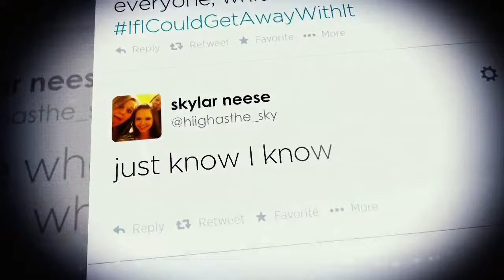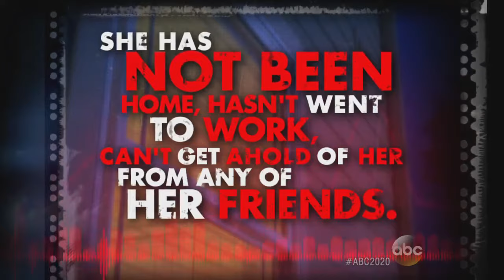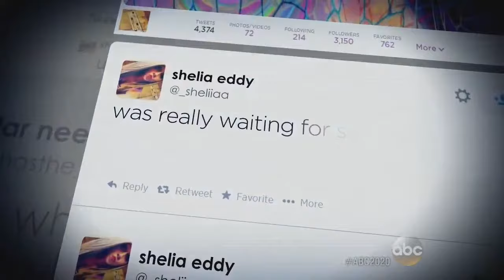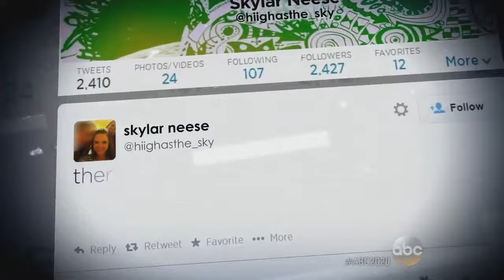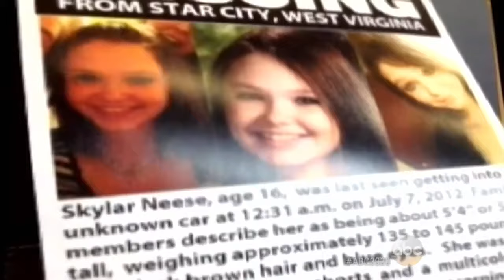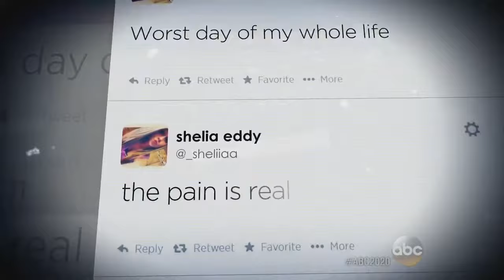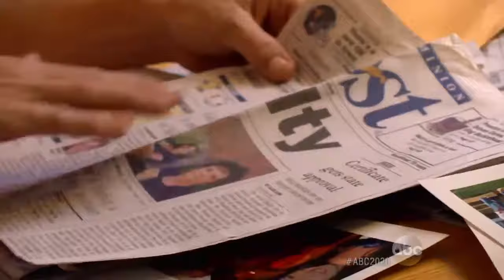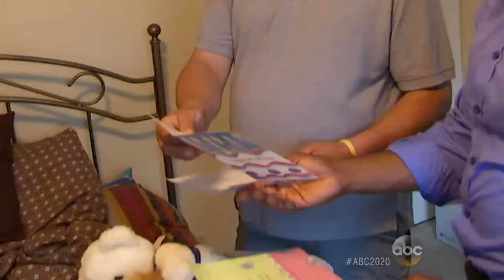NBC|ABC|20/20: Unfriended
NBC|ABC|20/20: News, Mystery - Unfriended
20/20 looks at the story of a teen who goes from being an A student to missing to murdered.